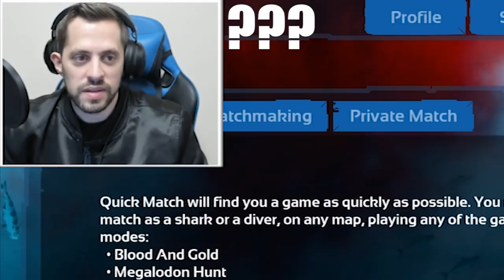Our Shark Diving Nightmare! [Depth]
In today's video, Sohinki, Pam, and Amy head into the depths to hunt treasure. Unfortunately for them, the waters are infested with man-eating, horrifically aggressive sharks. Will they survive to tell the tale, or will they be shark food!? Tune in to find out!

Monday: The Day of the Corn!
Tuesday: Habit Tuesdays!
Wednesday: Day off!
Thursday: Tryhard Thursdays with Sohinki!
Friday: Horton hears a Friday!